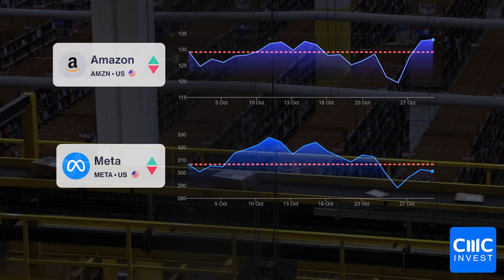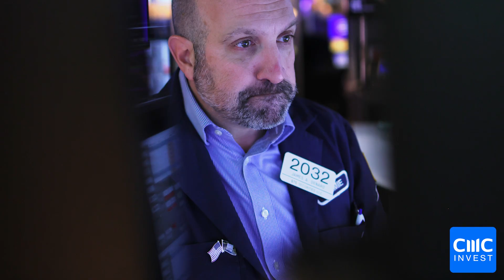Monthly Report: Tesla's Troubles, November Optimism, Inflation vs Rates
Welcome to our October Monthly Report, where we'll review US and Australian performance, discuss key news and trends, and explore opportunities for the upcoming month.

Market Recap: October saw mixed results with some volatility. S&P 500 dropped by 2%, Nasdaq and ASX200 by around 4%.

Earnings Season: Big tech companies like Amazon and Meta had robust earnings, but investor confidence was low. Elon Musk's caution impacted Tesla's stock, which fell around 20%.

November Opportunities: Historically, November and December are strong months for stocks. On average, the S&P 500 rises by 1.5% in November.

US Market: A softening economy might lead to a pause or rate cuts by the Federal Reserve, potentially benefitting stocks. Keep an eye on inflation and interest rates for trading opportunities.

ASX vs. US: The Australian market might diverge due to inflation concerns. The RBA may raise the cash rate, creating opportunities in sectors like energy, consumer staples, and mining.